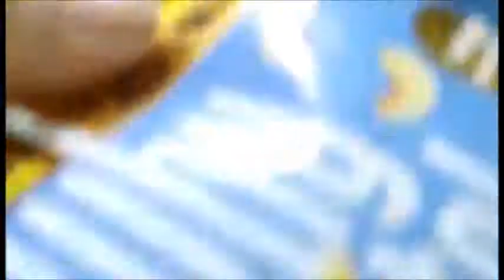protein drink | oats protein shake | quick healthy breakfast recipe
This protein shake is very quick ,tasty and healthy breakfast recipe.
Do try this at your home and send me your feedback in comments below.